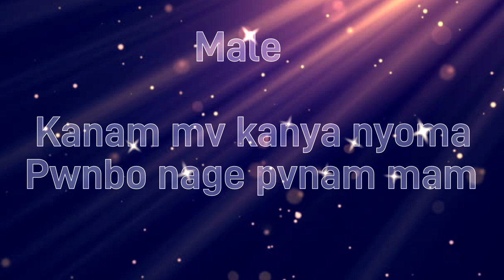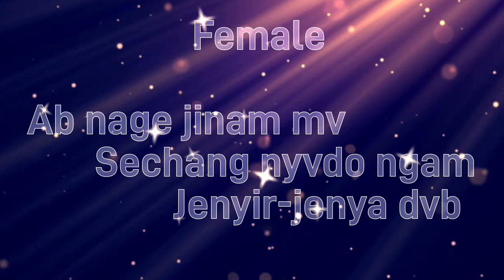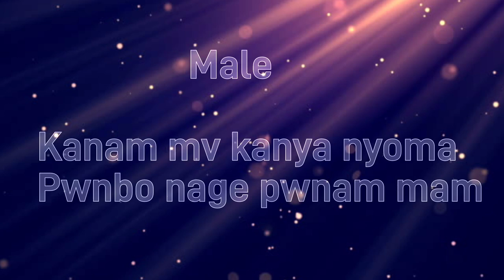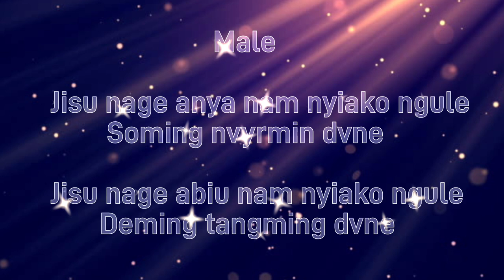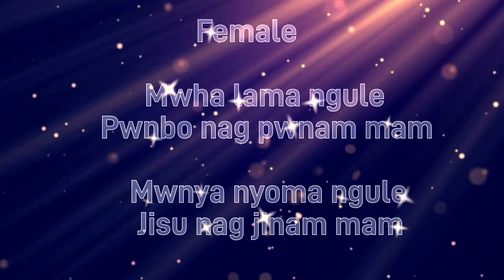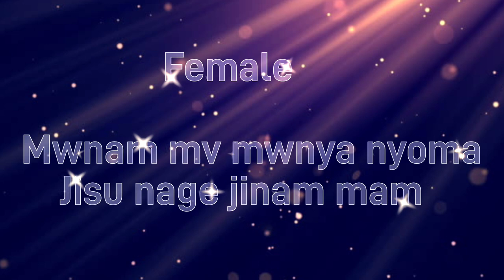Kanam mv kanya nyoma | A Nyishi Gospel Song |Singer:-Nabam Yami & Lebung Maker| Waru Nakong Yumta